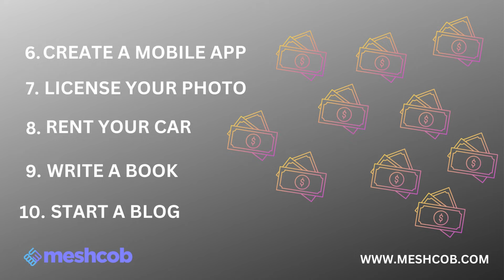Passive Income Powerhouse: 10 Ways to Magnetize Wealth without Lifting a Finger!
Passive Income Investing Focuses On Generating Income From Your Investments.Reinvest All Your Returns Until You Accumulate Enough To Be Able To Survive An Entire Year On The Annual Returns Of Your Passive Income Investment.
passive income
side hustle
side gigs
passive income investing
mark tilbury